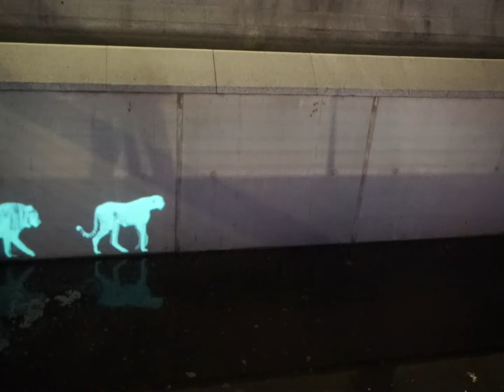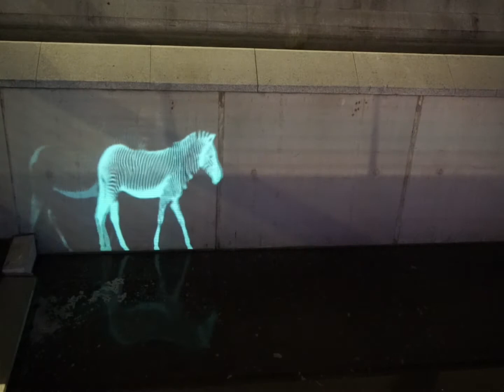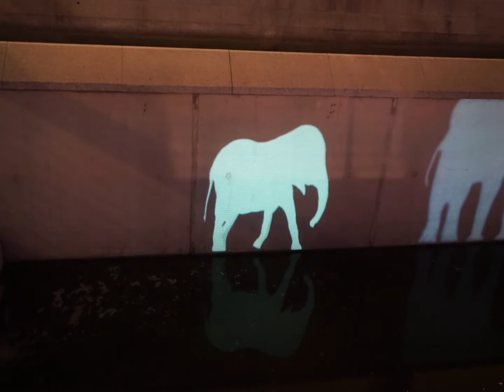Winter Lights 2019 Canary Wharf “The Last Parade”